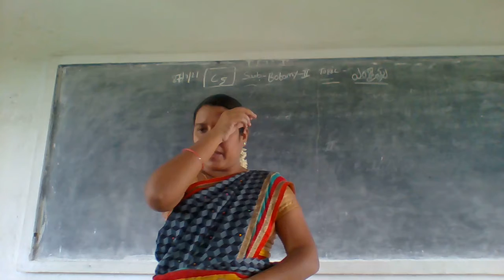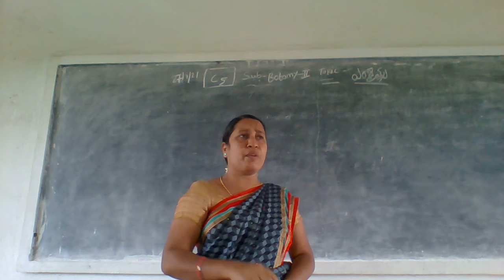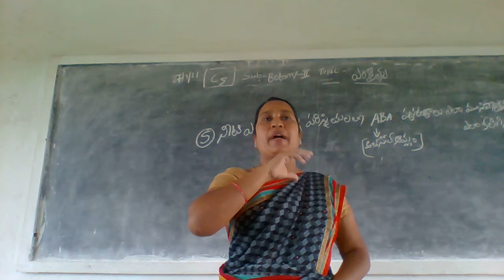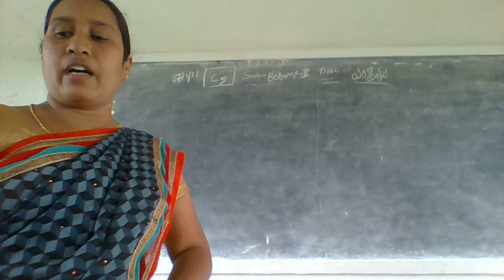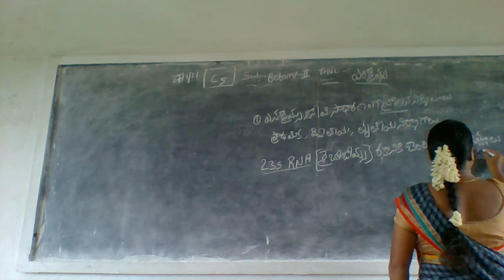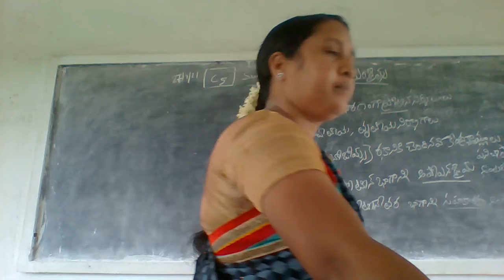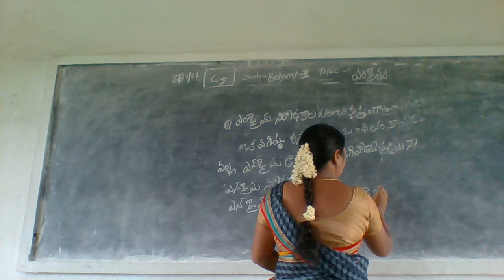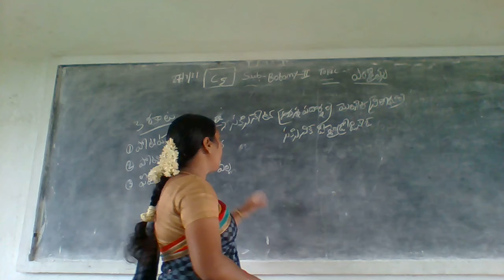27 07 2021 IIND BIPC BOTANY TM